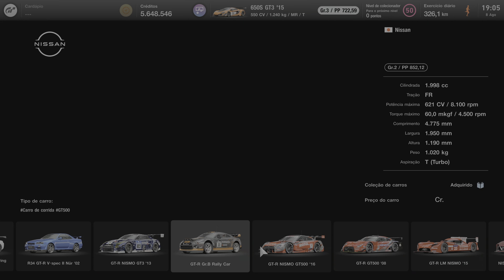NISSAN GT-R NISMO 2017 - Gran Turismo 7 - PS5 (4K 60FPS HDR).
Uma verdadeira maquina, este carro que a marca Nissan fez é incrivel, o grande rival do Porsche 911, com seu motor V6 turbo e um design muito sofisticado é fácil gostar desse carro, vem conferir no jogo Gran Turismo 7, no console PS5, rodando em 4K 60FPS com HDR.